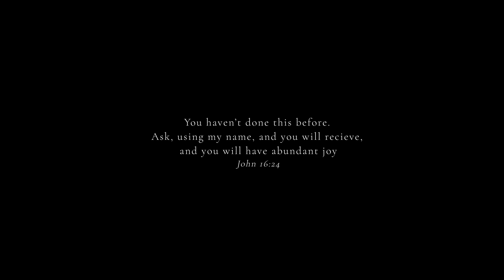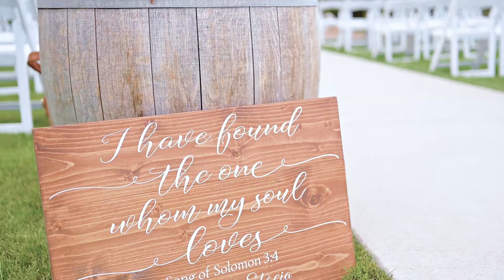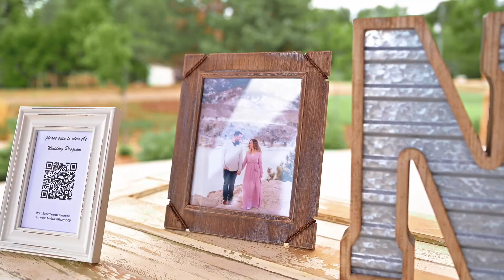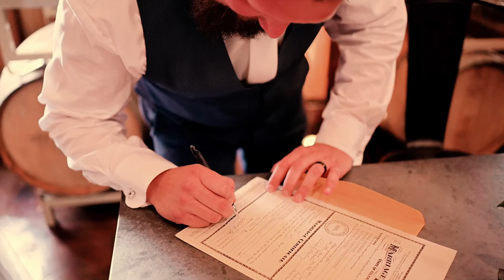Stacia + Nate | SWEETHEART WINERY SUMMER WEDDING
Filmed in Loveland, CO

FOR THOSE WHO BELIEVE IN CONTAGIOUS LAUGHTER,
TENDER MOMENTS AND CRAZY-FUN ADVENTURES

We are lifelong storytellers with a Vibrant, Romantic and Timeless Photographic style.  Based in Northern Colorado, we serve all of Colorado and wherever the next adventure takes us.

Are you looking for a romantic film to tell your wedding day story?

If a picture is worth a thousand words, then there simply aren’t enough words to describe the value of a beautifully curated video! Creating wedding videos for our BG couples is one of the ways we bring the joy and emotion of their special day to life.

Continue reading about Stacia + Nate story on the Britni Girard Photography blog

Britni Girard Photography is a husband and wife Wedding Cinematography and Photography team based in Loveland, Colorado.